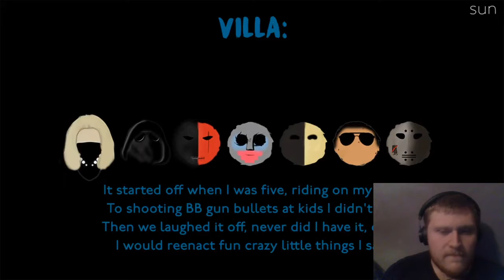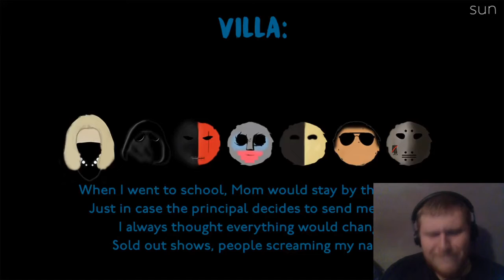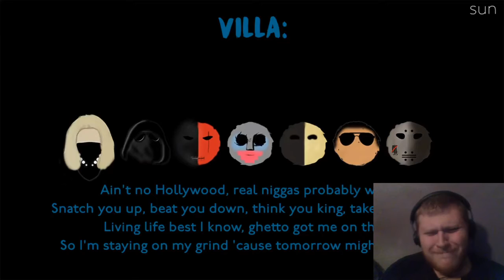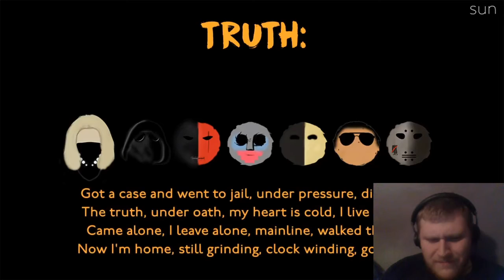Reaction to Deuce - Who We Are (Villa ft. Truth) [Lyric video]